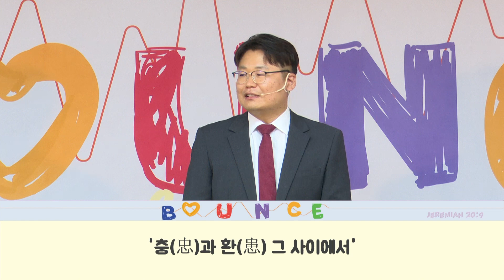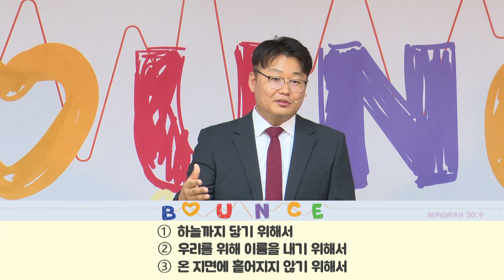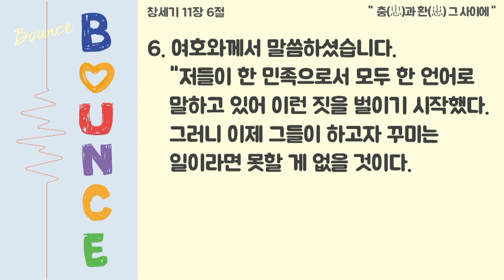“충(忠)과 환(患) 그 사이에서” (창세기 11:1-9) | 2023년 9월 3일 | 온누리교회 갈렙 청년부 | 신경훈 목사 설교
“충(忠)과 환(患) 그 사이에서” (창세기 11:1-9)
- 온누리교회 갈렙 청년부 | 신경훈 목사 설교

장소: 숙명여고 도곡교육관 3층 기쁨홀